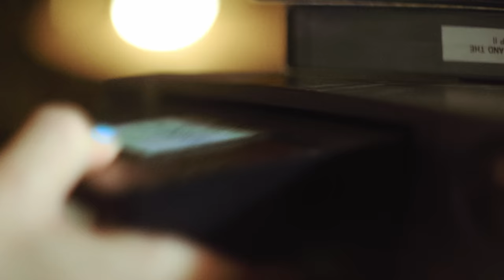Steak & Eggs Holiday Special (2023)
Pick up The Arkham Asylum Files: Panic in Gotham City & experience epic augmented reality ➵

Welcome to our first holiday special! We're discussing the OnlyFangs raid, Gacha games and much more!

00:00:00 Intro
00:00:34 The WoW Raid
00:09:16 Ad Read 1
00:10:36 The WoW Raid (Cont.)
00:12:45 WoW Lore
00:29:01 OnlyFangs Wont Survive their Next Raid
00:33:55 Tectones Problem with WoW
00:35:34 What to do After WoW
00:38:04 Upcoming Games
00:39:53 Honkai's New 5 Star
00:42:58 Honkai vs Genshin
00:47:49 Ad Read 2
00:49:48 Tectone is Old and Genshin Impact
00:54:24 Spending Money on Gacha
00:57:34 Genshin's Issues
01:05:31 GTA RP Meta
01:11:03 VR Chat
01:17:03 Tectone's Final Thoughts
01:19:03 Viewer Comments
01:21:03 Episode Wrap-Up